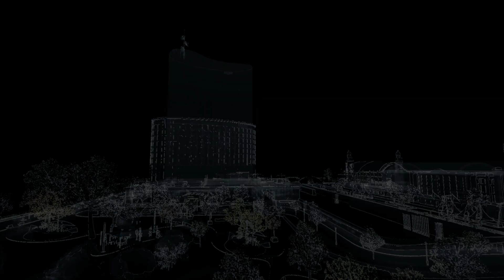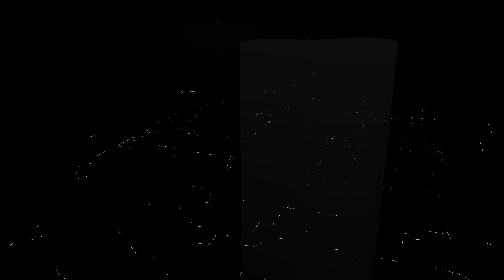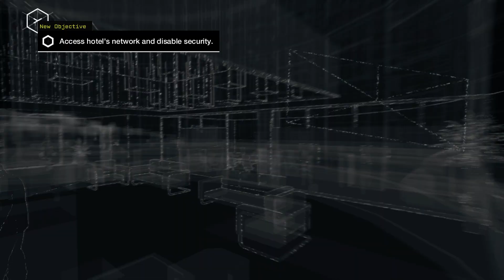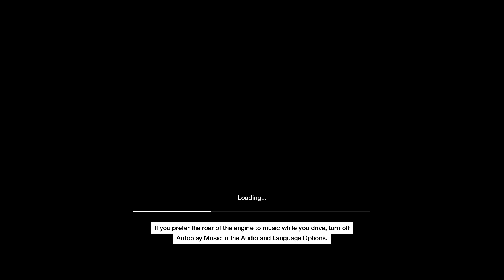Watch Dogs Gameplay Walkthrough Part 38 NO TURNING BACK